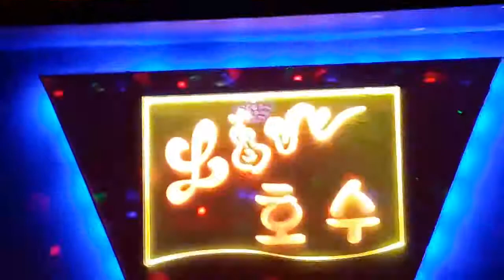헬프미메이크잇스로더나잇(크리스크리스토퍼슨)....호수(수지정)